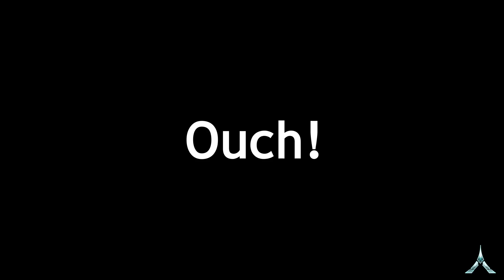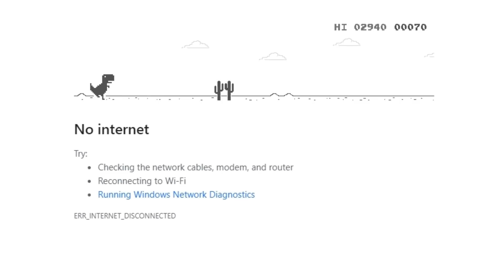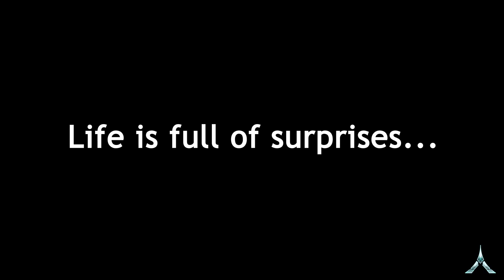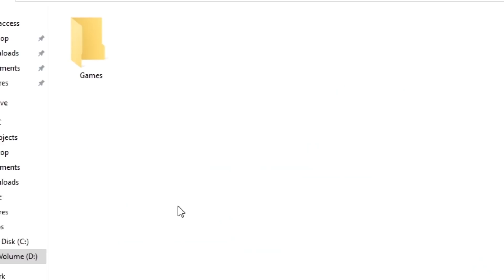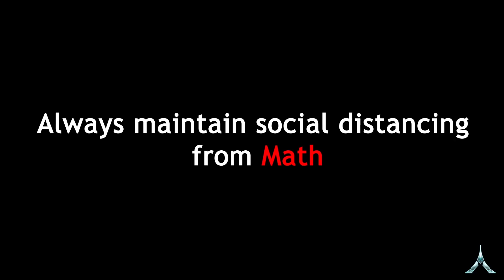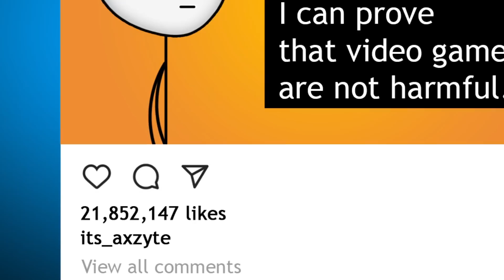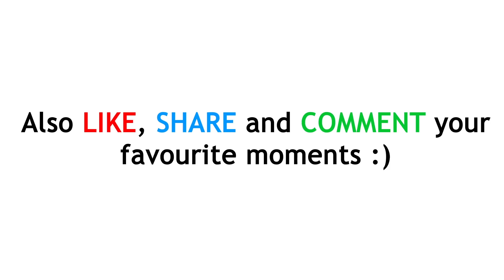What if all the Video Games were Banned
What if all the video games were banned. Imagine if video games like Among Us, GTA V, Pubg mobile gets banned. What will all the gamers do in this situation? How will Ninja play Fortnite and How will MrBeast play Minecraft?